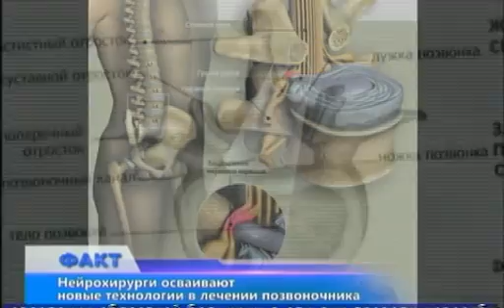Факт (Рика ТВ) от 3 октября 2018 года